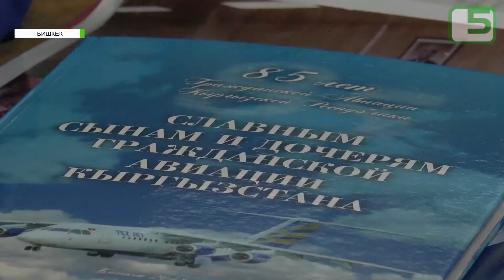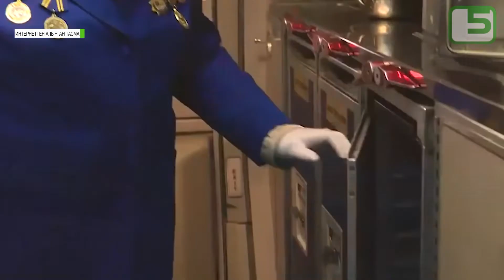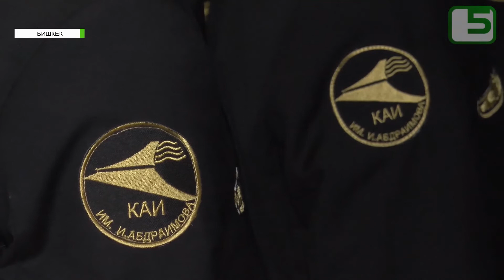Өмүрүн авиацияга арнаган айым